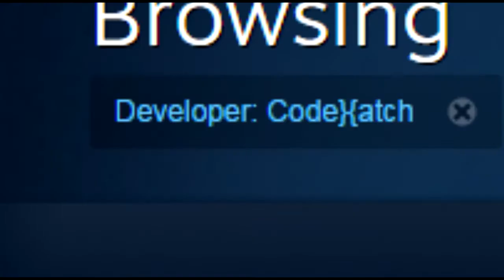Reign of Kings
If you want the game, please pirate it.